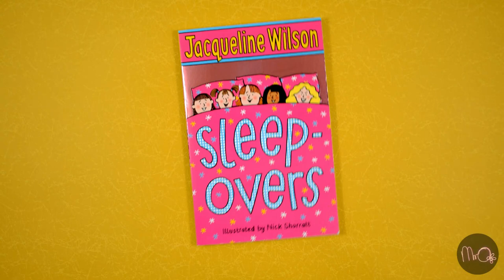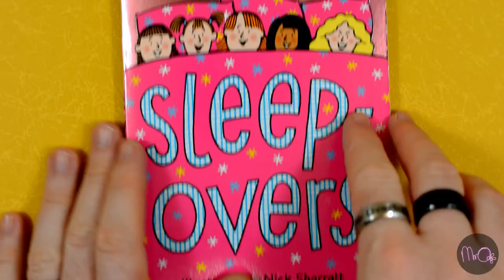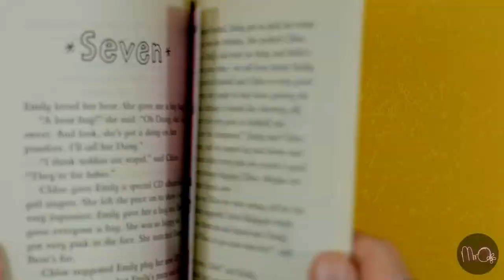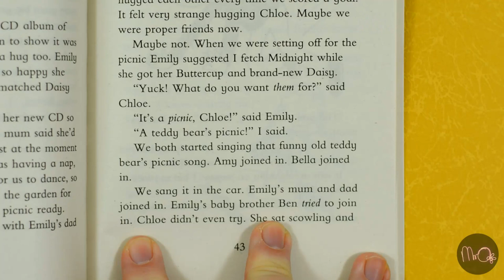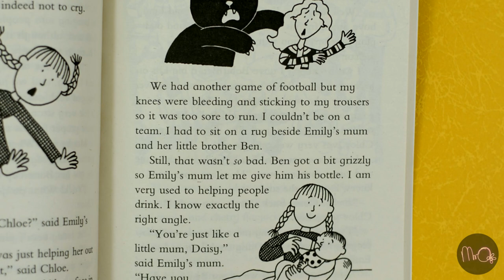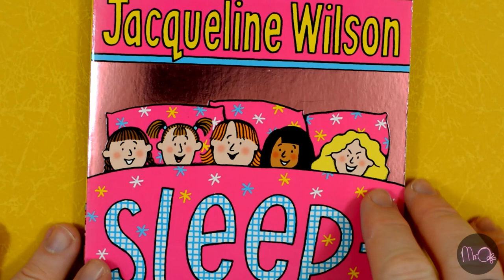Mr O reads... Sleepovers // Learning English